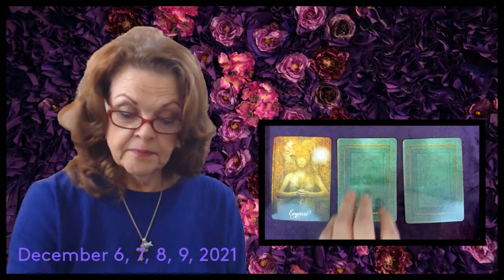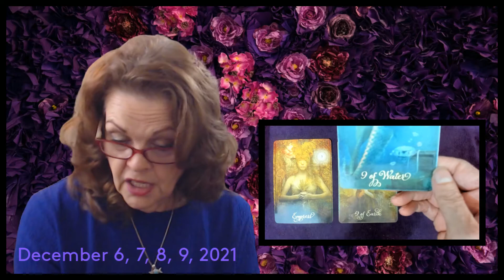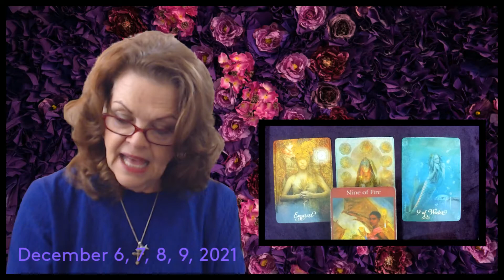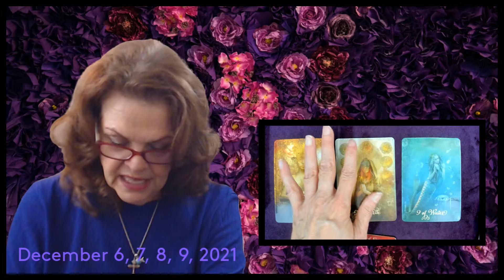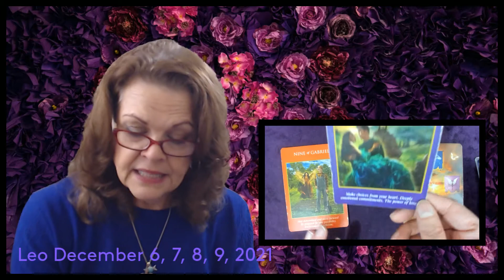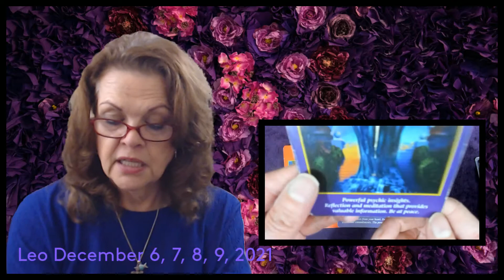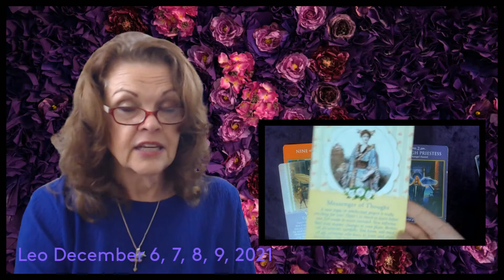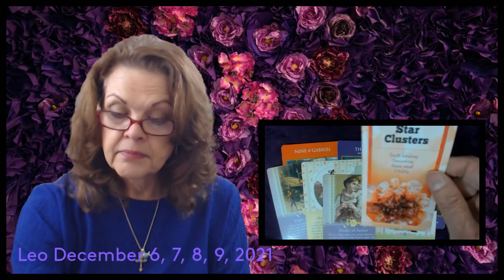Leo December 6, 7, 8, 9, 2021 Take Time To Listen!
Watch Intro at least once for overview!  Crosswatchers 9:53